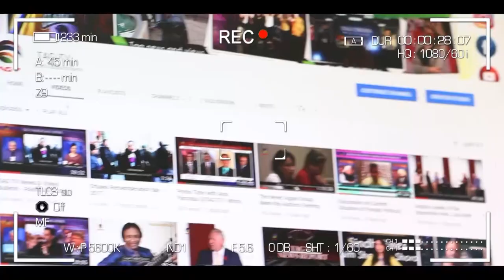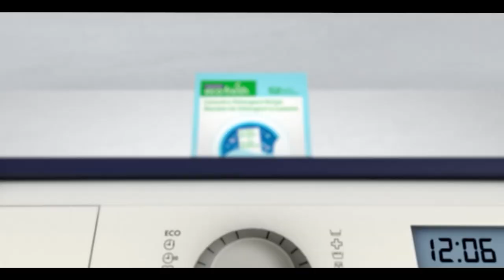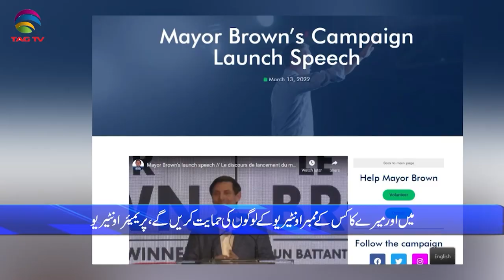International & Canadian News Bulletin in Hindi/Urdu - March 16, 2022